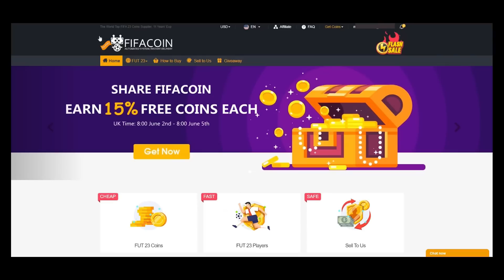My 93+ COMM/EFIGS TOTS Upgrade Pack & Ultimate Tots 500k Pack!!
Use 'ovvy' for Big Discounts